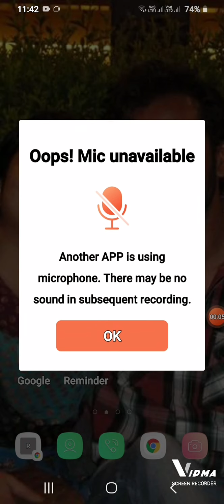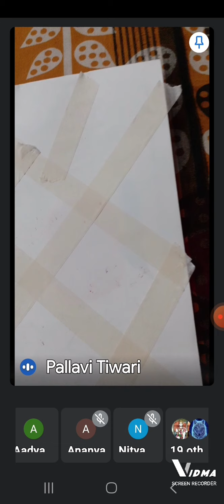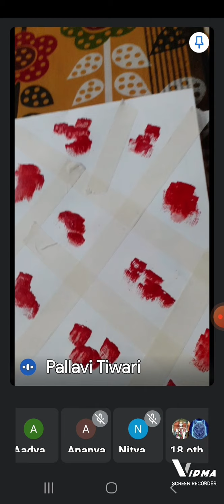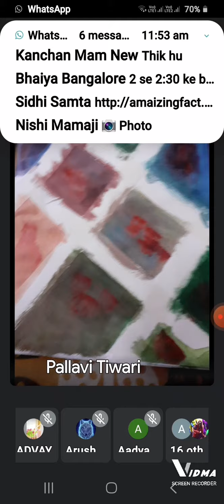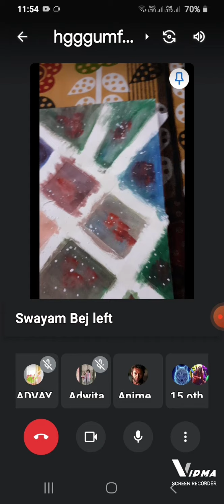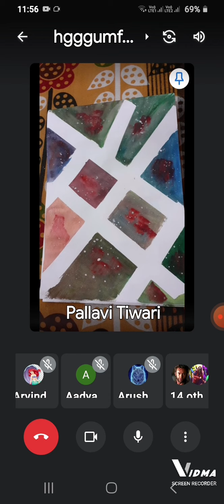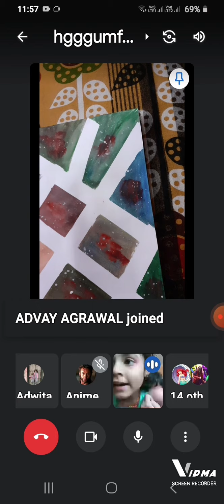abro tape painting class 5